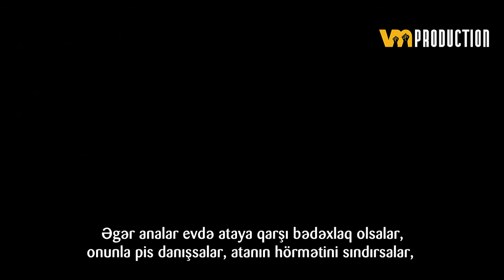Hicabın cəmiyyətdə rövnəq tapması üçün nə edək? | Ustad Pənahian